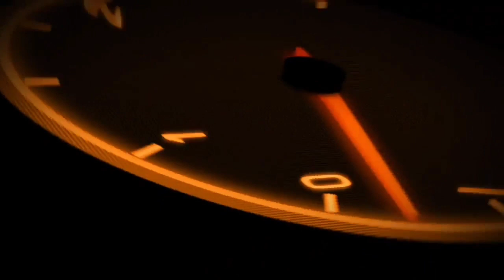FB Hino 199 … Model بہت ہی اچھی کنڈیشن میں ہے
fb hino for sale in pakistan
hino fb for sale in pakistan
hino fb truck for sale in pakistan
fb hino for sale
2022 model hino trucks in pakistan
jeep restoration in pakistan
hino fb sale
hino fb for sale
hino truck japan
hino fb engine
current price for sale
hino fb price
hino fb engine specs
janwar mandi pk
hino truck
singapoori mazda
hino trucks
sale hino fb
fb hino, hino fb
fb sale
bus convert hino fb
best hino fb trucks
 olx singa poori